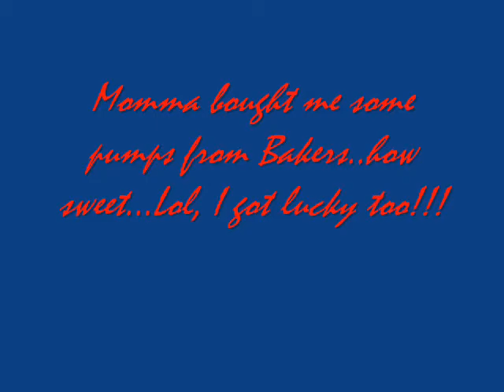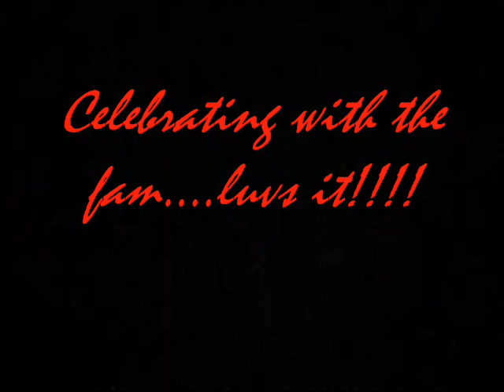My Christmas.wmv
Christmas pics that i took with the family. had soo much fun!!!